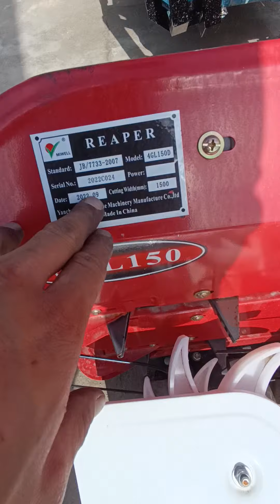Mini traktorlarimizga 1.5m jatkalarimiz yangi dezayinda